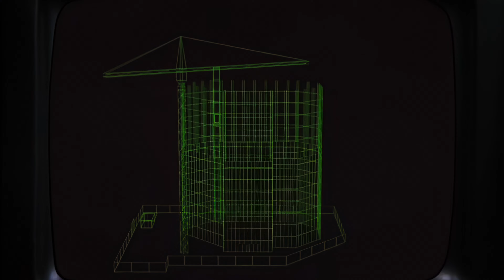Knight Rider Animations Mix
*Knight Rider Series
*Knight Rider Blu-Ray Collection
*Knight Rider 2008 Series
*Playmobil Knight Rider KITT

Some of the videos in this playlist are based on material from the KITT Simulator by Officine Supercar. Unfortunately i was unable to identify the original creator of the animation files. if anybody has got the contact data of the original creator, please let me know. Thanks